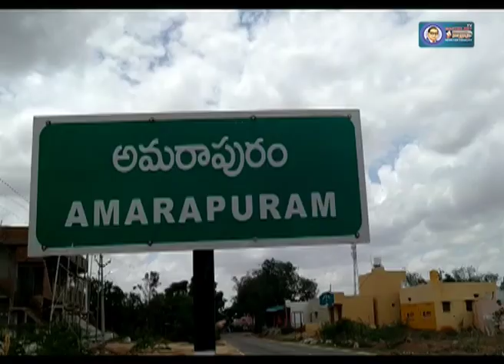Asha Workers Protest Strike In Front Of MRO Office At Amarapuram | Anantapur | Ambedkar TV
Asha workers protest  strike In Front Of MRO Office At Amarapuram | Anantapur |